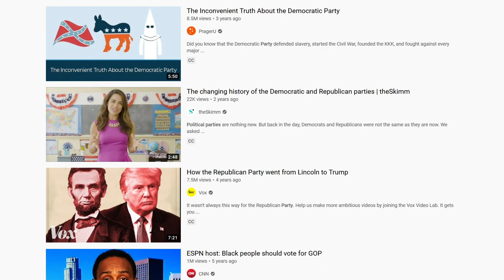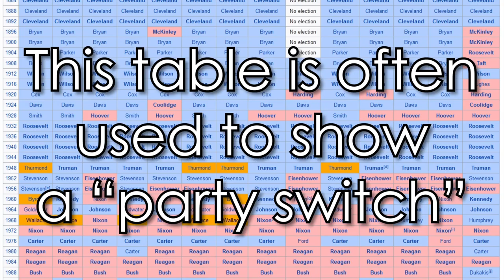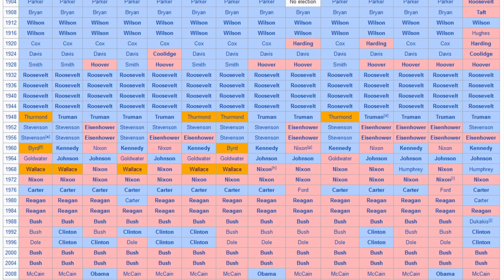Did the Democrats and Republicans Switch Parties? Here's Why I Don't Care - Jody Bruchon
Everyone has been told that the Democrats and Republicans "swapped" in the past. This swap disconnects current Democrats from a history of racism in which Southern Democrats were the party of the KKK, Jim Crow laws, and voted overwhelmingly against the Civil Rights Act of 1964. This swap also connects that racist past to the Republicans instead. If you're a Democrat, this is awfully convenient. If you're a Republican, this is awfully inconvenient. The problem is that the waters have been muddied pretty hard by now and it's too complex of an issue to realistically resolve. How "swapping" is defined plats a huge role in which side "wins" the argument; Democrats point to Presidential wins by Southern states in and shortly after the 1960s, but Republicans point to various points in history surrounding the 1960s and the fact that the only Democrat representative that actually changed parties over the Civil Rights Act was Strom Thurman. In my independent research, I found that the governors in Southern states remained very largely Democrats all the way into the 1990s, 25+ years after the Civil Rights era and the uproar of desegregation...which is really, really weird if the parties swapped.

Here's the thing, though, and it's a big thing: if you're a pragmatic person, you don't give a flying flip about which party was the Klan's preference 90 years ago or which party voted against desegregation in 1964. All the people involved in those things are currently either super old or (more often) just plain dead. Parties are composed of individuals. What matters is today, not 60-90 years ago. I'm not voting for or against George Wallace; I'm voting for or against Donald Trump or Joe Biden or Jo Jorgensen, not to mention all the senators and representatives down the line that arguably have more power than the President of the United States ever can.

tl;dr: The party switch looks like a myth, but ultimately...no one should care.